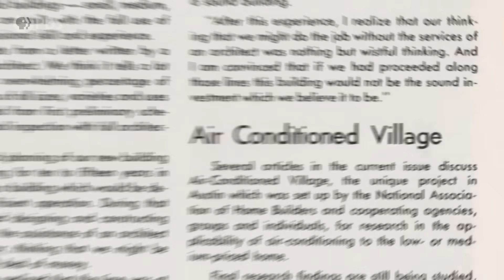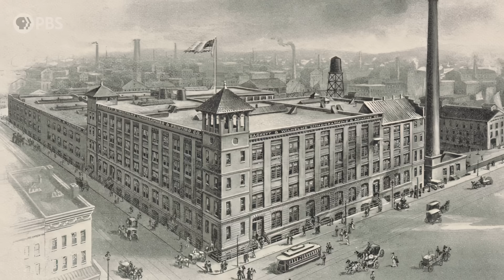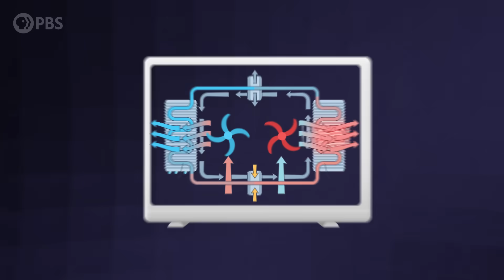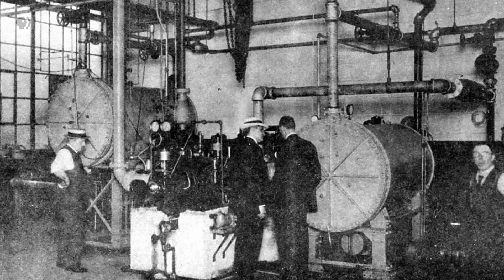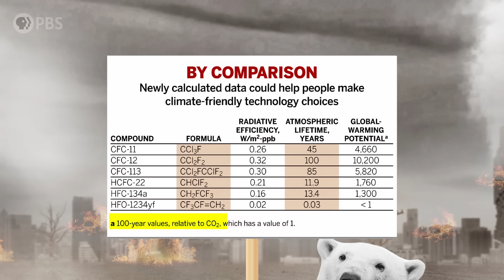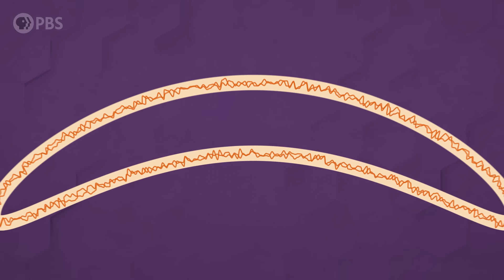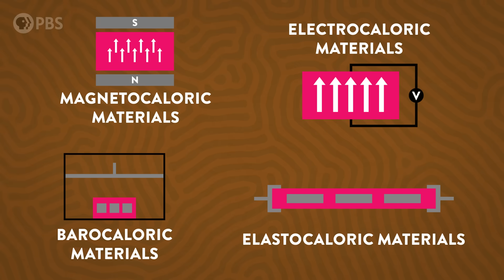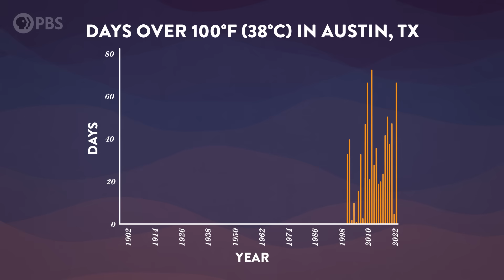Can We Solve the Air Conditioning Paradox?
↓↓↓ More info and sources below ↓↓↓

As the Earth warms due to human-caused climate change, billions of people in the developing world will face life-threatening heat waves, raising the demand for air conditioning. But powering all of that cooling is going to take more energy, which will require burning more fossil fuels! Are there new air conditioning technologies on the horizon that could solve this paradox?

NOTE: A previous version of this video had a graph at 6:19 with incorrect values. The video has been updated with the correct graph.

Aerial photography by Jeff Arnold
Written by Eli Kintisch and Joe Hanson

High fives to all our Brain Trust Patrons:

Millennial Glacier
paul andre bouis
Mark Littlehale
Ali Freiburger
Mehdi Damou
Barbora Bei
Burt Humburg
dani bowman
David Johnston
Salih Arslan
Baerbel Winkler
Robert Young
Eric Meer
Dustin
Karen Haskell

This episode of Be Smart is licensed exclusively to YouTube.